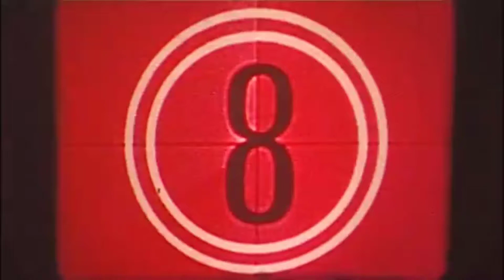Exotic car logos